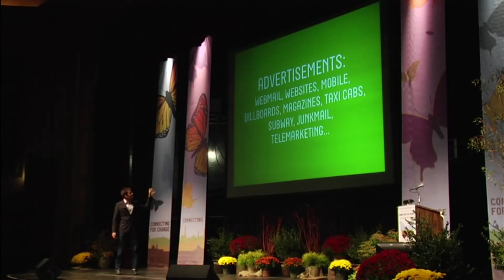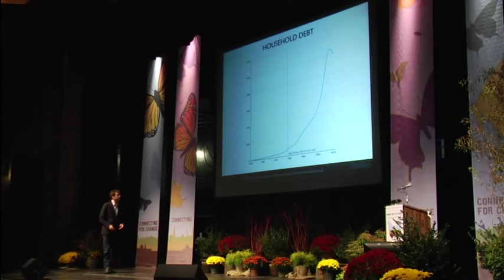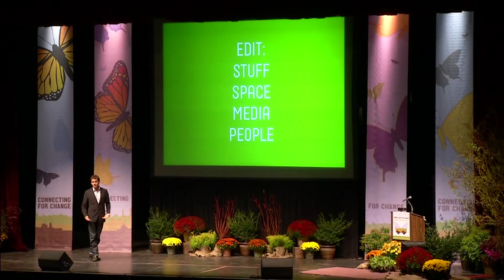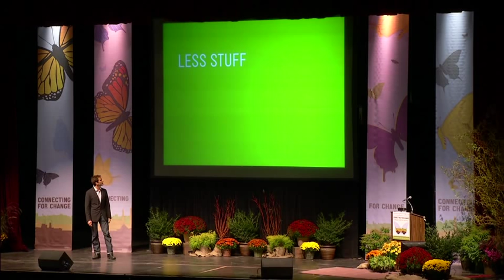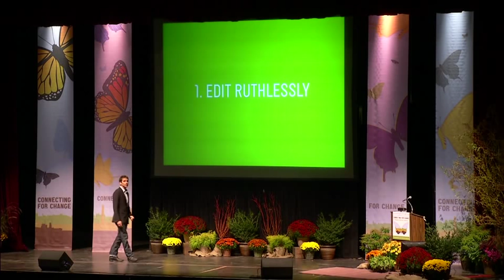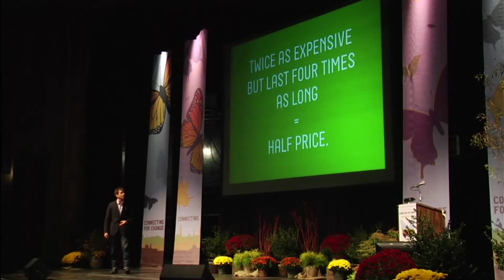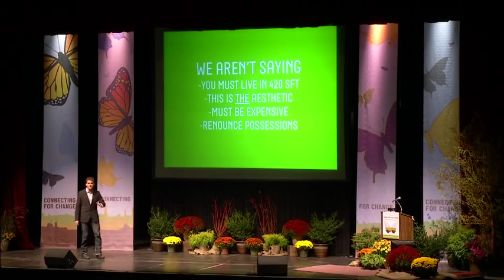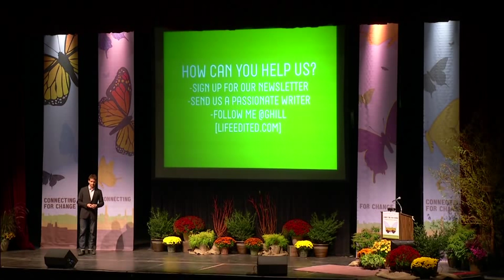Graham Hill - LifeEdited: Why We Need More of Less and How We Can Get There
TreeHugger.com's founder, Graham Hill, shares how our voracious appetites for more space and more stuff are causing us to live beyond our means environmentally, financially and cognitively. He then explains his LifeEdited project, whose aim is to build a movement around less space and less stuff by finding, building or catalyzing best of breed solutions to help us live smaller, happier lives.

A serial Designpreneur, Graham Hill holds a degree as a Bachelor of Architecture from Carleton University in Ottawa and has also studied Product Design at Emily Carr in Vancouver. In 1995, with his cousin, he grew (and later sold) the web-developer SiteWerks to 60 people, doing work for clients such as Microsoft. In 2003 he founded both TreeHugger.com and a ceramic cup business (WeAreHappyToServeYou.com). TreeHugger later became part of Discovery's Planet Green initiative and is where Hill currently places his efforts. Past business ventures include fashion, viral email and plant-based air filters. Hill speaks English, French, German and Spanish and loves kitesurfing, squash and snowboarding. From his New York home, Hill schemes daily about how he can help humanity avoid rapid extinction.